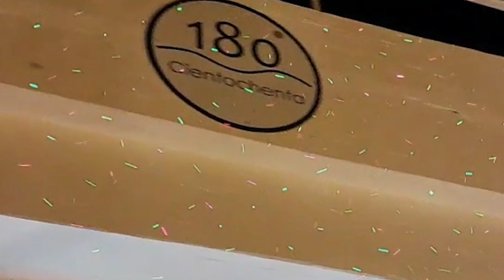180 noel christmas navidad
Noël / Christmas / Navidad -- 180 a Carrer del Caroig, 24,
46400 Faro de Cullera,
Valencia, Espagne